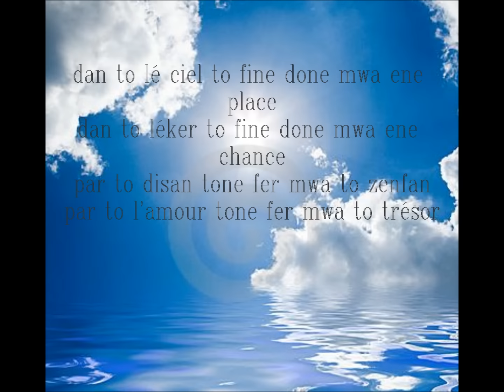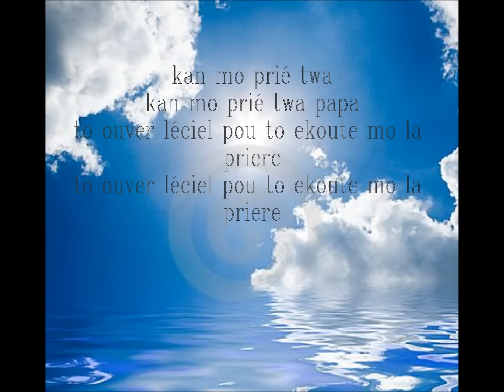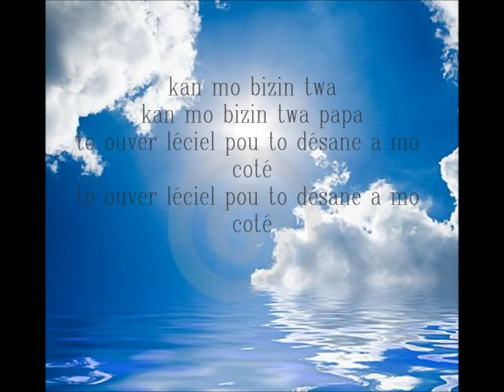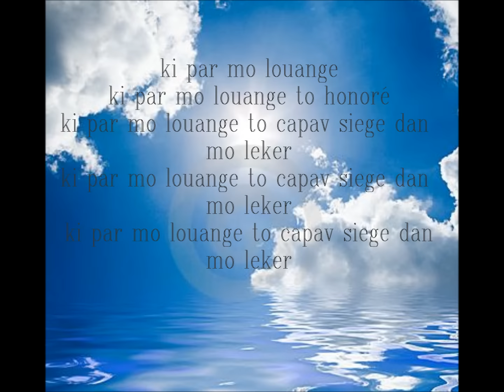kan mo prié twa - King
Cantique En Creole Mauricien de Jenkins Burman Kheejoo